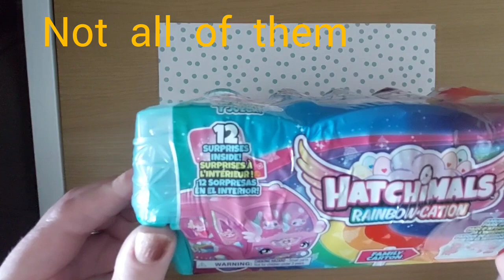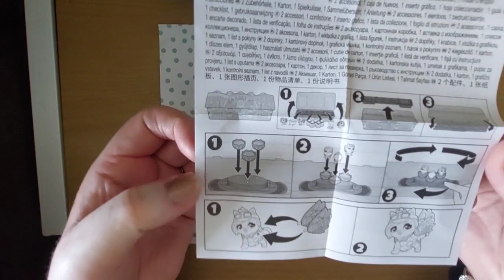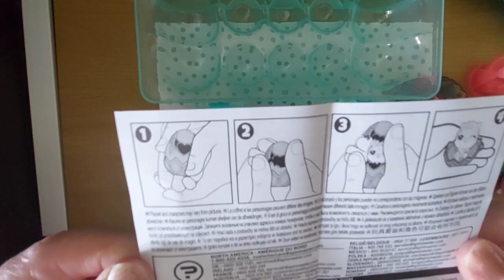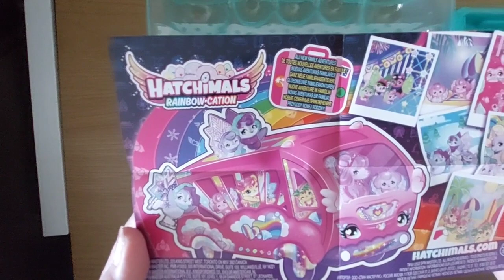🦙 No Drama Llama 🦙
Hi 👋

These cuties are sweet, a bit small and not a-lot of fun factor for me. That’s alright, it’s not for everyone. I’m sure there’s plenty of people that do enjoy this series. I may need to try the bigger ones? 🤔

T❤️
John 3:16